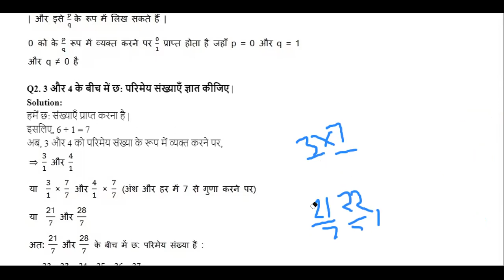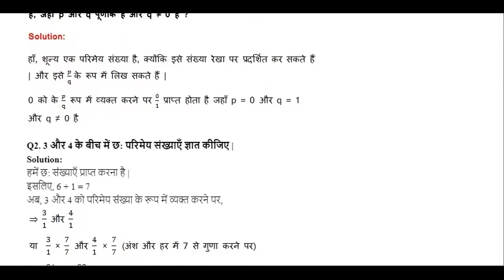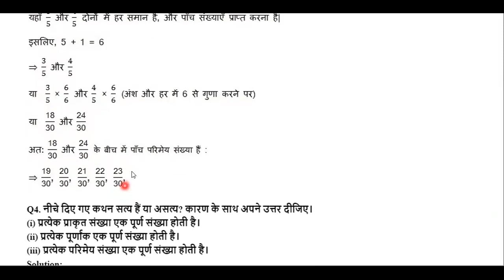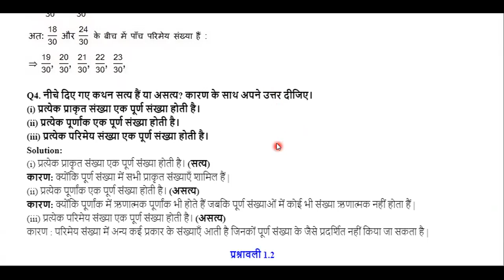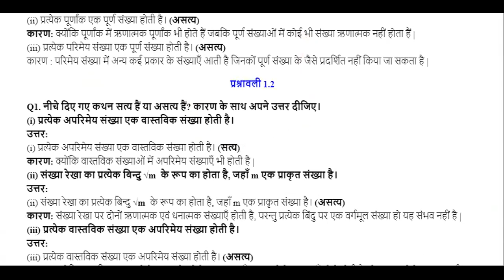Class 9 Math Chapter 1 Number System Hindi Medium संख्या प्रणाली Exercs 1.1#Nandeeya#Uttarakhandsnsr